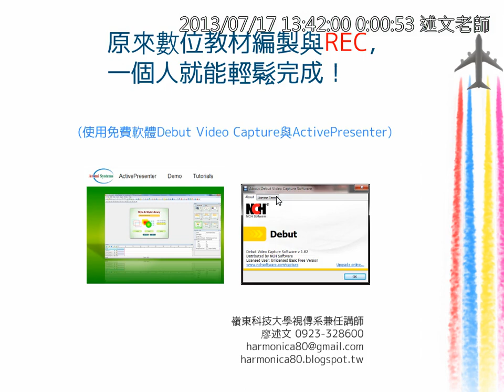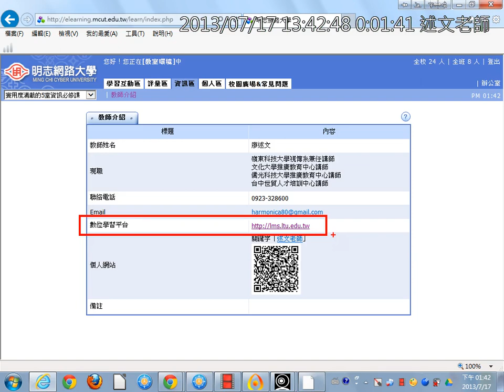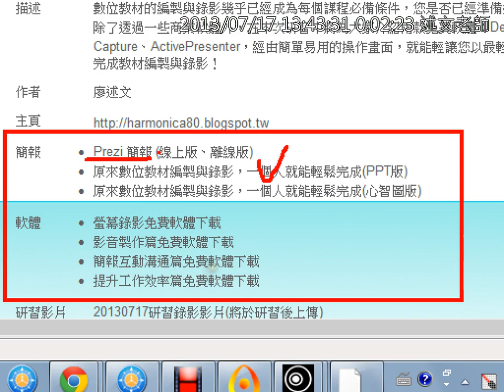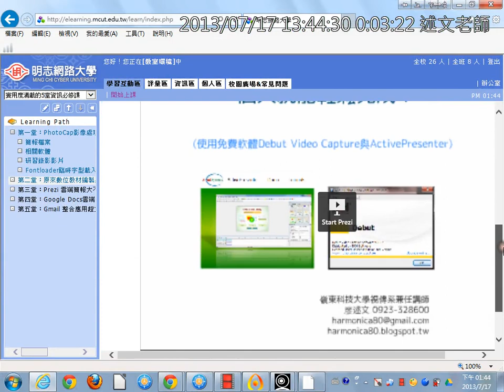01數位教材編製與錄影研習大綱介紹(沒有聲音)